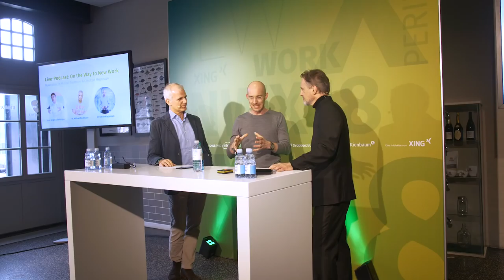New Work Award 2018 and talking AI with Jürgen Schmidhuber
“If you have a Smartphone, you are using his technology...”

We were invited to the XING New Work Award 2018 at the beautiful Elbphilharmonie Hamburg and had the chance to record a live Podcast with one of the leading scientists in AI, Prof. Jürgen Schmidhuber. It was an amazing hour of really exciting and futuristic thoughts about everything that is likely to happen with Robots and within the artificial intelligence community. Besides that, we, Michael Trautmann and I, were both nominated for the award ourselves. And to my surprise, I heard my name while waiting for the winners to be announced...

Christoph Magnussen is an entrepreneur since high school. After graduating from  University of St. Gallen (HSG), he co-founded a mobile phone reCommerce company which grew from 1M  to 31M in revenue in less than 5 years. To scale the business, he wouldn’t just add manpower. Instead, he was obsessed with increasing individual productivity through latest online collaboration tools and new work methods.

This new digital setup triggered many requests from fellow entrepreneurs to support them in building the same environment in their companies. This is how the idea for his company Blackboat was born. A tech-focused company designed to help leaders increase team efficiency by leveraging cloud tools and fast communication. Blackboat helps you identify your requirements and choose the cloud solution that suits your needs. Additionally, we will support you in implementing these solutions such as G Suite, Office 365, Bettercloud, FireEye, Slack etc. and build a scalable setup that goes beyond the standard off-the-shelf product from these providers.

Christoph is also a keynote speaker, and he shares his experiences, thoughts, and ideas about Digital Transformation (Digitalisierung, New Work), Team Collaboration, Leading Virtual Teams, EndOf90iesIT and futureof